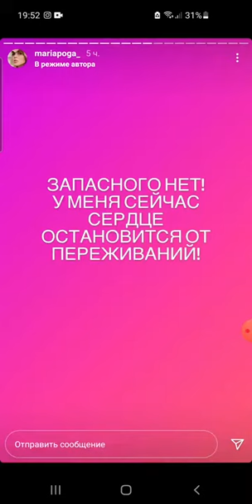Мария Погребняк потеряла и нашла ключи от машины